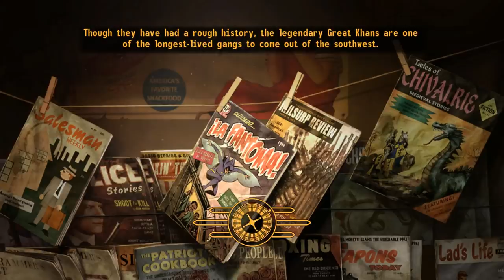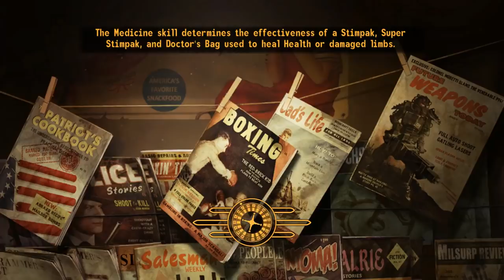Fallout: New Vegas - The Worst Courier - Grand Finale - How Useless Steve 'Saved' The World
Fallout: New Vegas: The Worst Courier comes to an end (kind of), as we take a high-risk approach to the Omertas and the Brotherhood, put our faith in our friends, and prepare for a slightly bizarre final showdown...